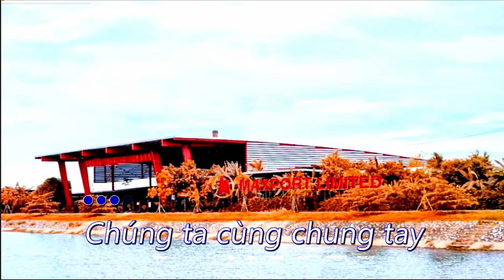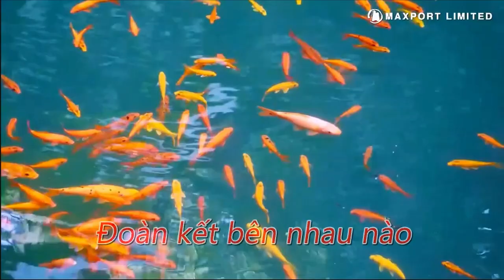KARAOKE🌟🌟 BÀI CA MAXPORT🌟🌟TRỌNG NGHĨA🌟🌟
BÀI CA MAXPORT